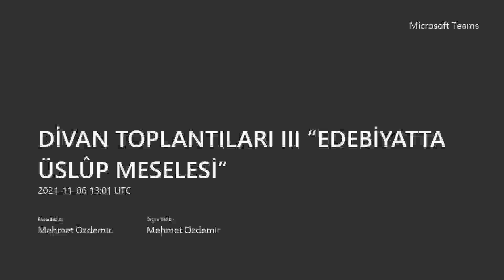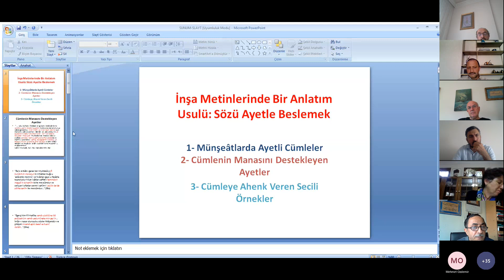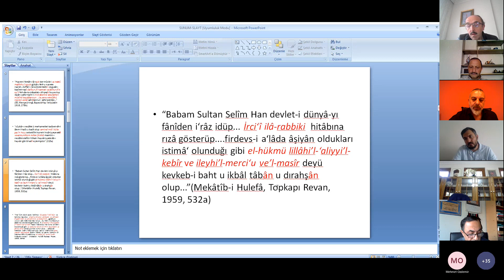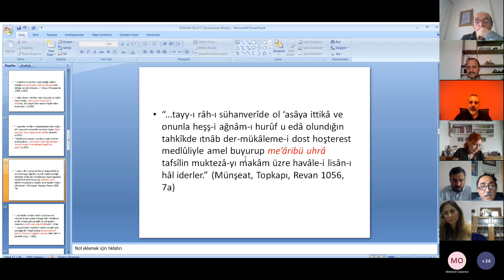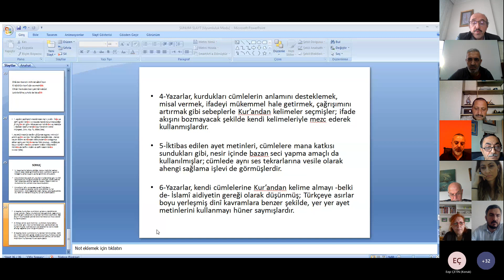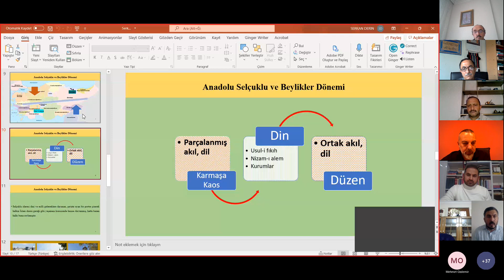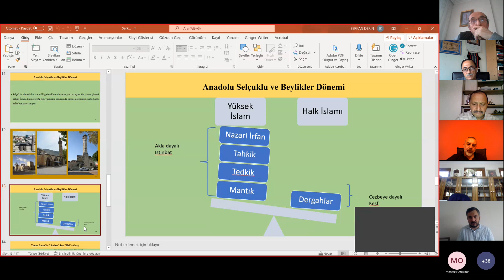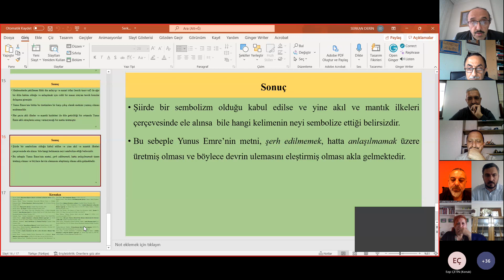DÎVÂN TOPLANTILARI III: EDEBİYATTA ÜSLÛP MESELESİ (5. Oturum, 06.11.2021)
DÎVÂN TOPLANTILARI III: EDEBİYATTA ÜSLÛP MESELESİ
5. OTURUM
06 Kasım, Saat: 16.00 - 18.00)
Oturum Başkanı: Prof. Dr. İlhan GENÇ

Gözü Geçimde Olmak: Yunus Emre’de “Tevhid Üslûbu”
Prof. Dr. Yaşar AYDEMİR
İnşâ Metinlerinde Bir Anlatım Usûlü: Sözü Ayetle Beslemek
Dr. Öğr. Üyesi Halil İbrahim HAKSEVER
Yunus Emre’nin “Çıktım Erik Dalına” Şiiri Özelinde Şathiyeye Dair Öneriler
Dr. Öğr. Üyesi Serkan DERİN
Klâsik Türk Edebiyatında Nosizm:
Tevazu mu, Taazzüm mü?
Dr. Öğr. Üyesi Mete Bülent DEĞER